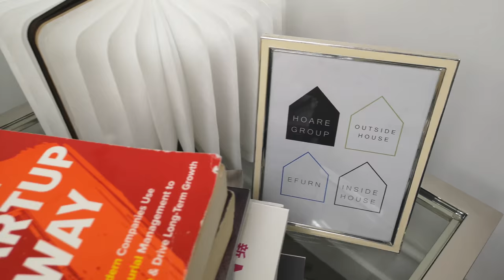HOARE Furniture Brand, taking a look at the showroom chairs.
HOARE Furniture Brand, taking a look at the showroom chairs. a little look at their fabulous showroom in Tuen Mun in Hong Kong, definitely a brand to watch with new chairs and new everything every month.